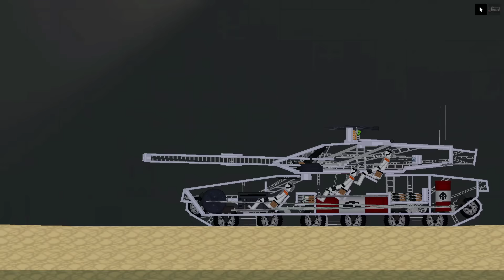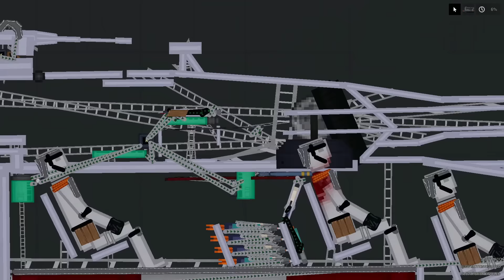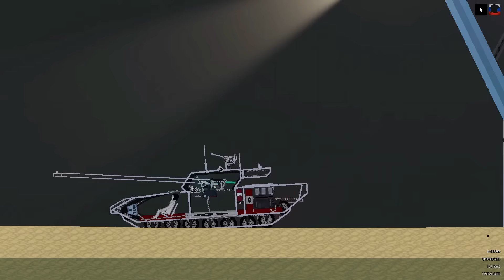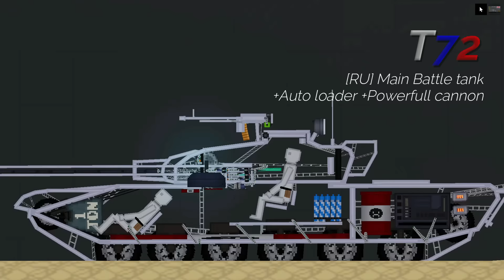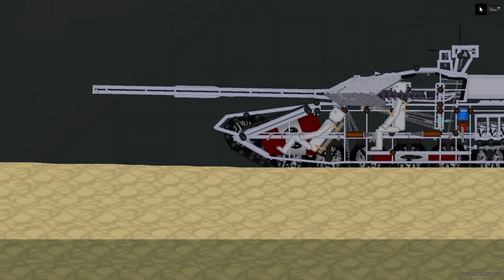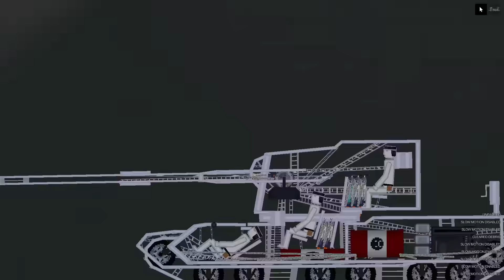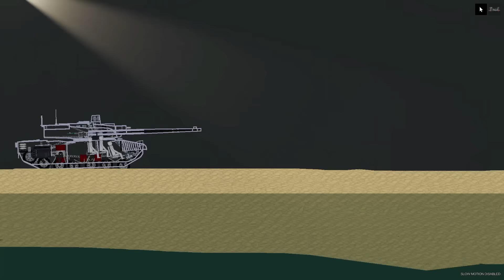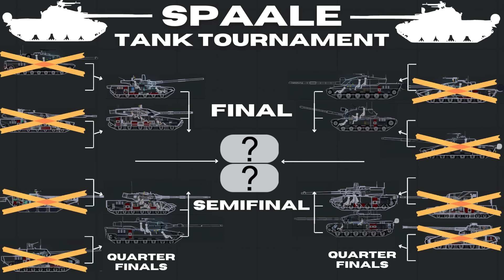MODERN TANKS TOURNAMENT ROUNDS OF SIXTEEN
Mods used